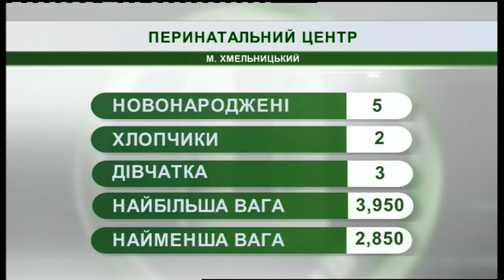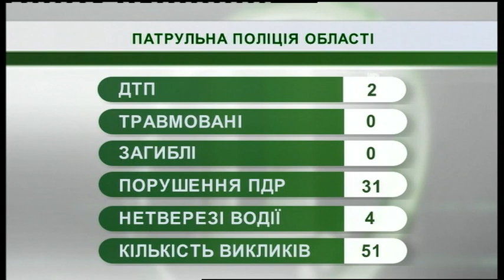07.06.2019. Новини. 07:30